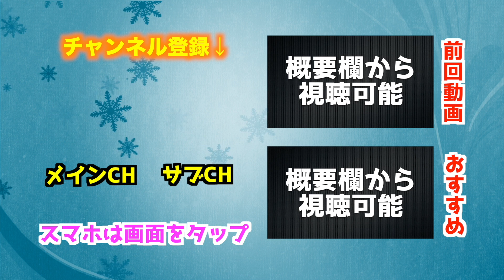【神引き】FPガチャで史上最上級に凄い引きをしました！！【ウイイレアプリ2020】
今回のFPガチャはマンチェスターシティとトッテナムです！